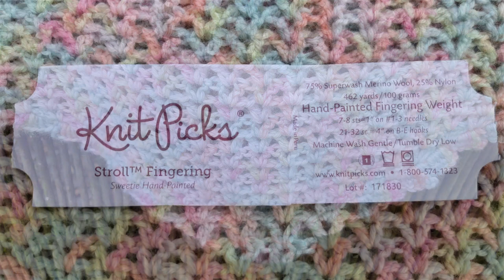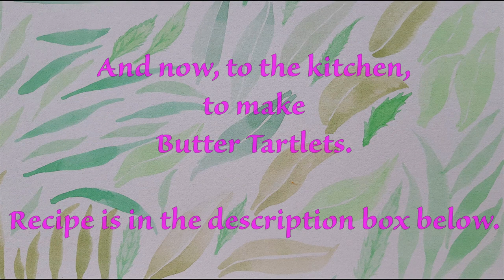mousiemakes Episode 45: Gnomes, Art and Tartlets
Welcome to another mousiemakes podcast, a little shorter than usual! It's lovely to have you here! Today I’m showing you a completed crochet shawl and some knitted gnomes that are part of the ynygnomekal. We have some peaceful piano time while I paint and colour, then we finish by going into the kitchen to make some butter tartlets.

Time stamps:
00:00 Intro
00:14 Welcome
01:33 Drucilla shawl
02:45 Gnomes
05:40 Art
07:29 Making butter tartlets

Piano music: two ländler by Schubert; The Rope Waltz (traditional)

Recipe for Butter Tartlets
Ingredients:
150g (6oz) shortcrust pastry (home made or ready-made)
25g (1oz) butter
100g (4oz) currants
100g (4oz) demerara sugar
1 egg, beaten
Method:
1. Roll the pastry out and cut into 7.5cm (3") rounds, and place into patty tins.
2. Melt butter and add remaining ingredients.
3. Put a small spoonful of pastry into each pastry case.
4. Bake in a moderately hot oven  (about 190C / 375F) for about 15 minutes.
5. When cold, decorate with glacé icing.